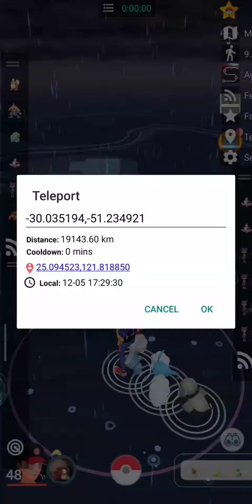Grubbin Register Pokedex First Time Pgsharp apk Pokemon Go